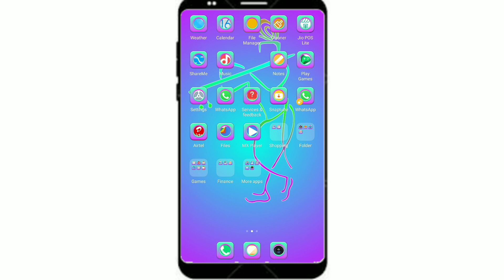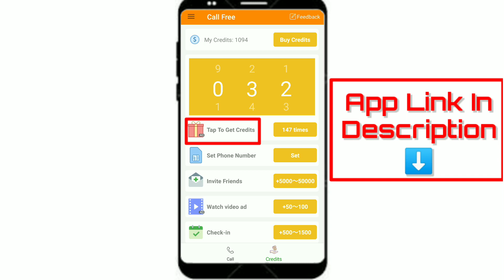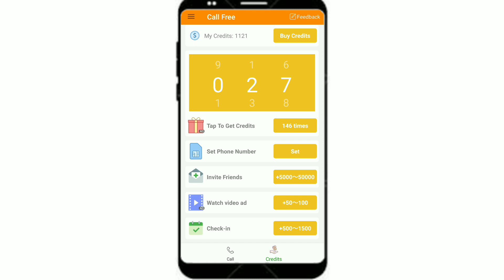Private Number Se Call Kaise Kare| How To Call on Private Number| Private Number Kaise Bnaye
HELLO    &
namaskar dosto apka welcome hai hmare channel  Technical Friends pr

🙏Hello dosto please is facebook page ko like kro or ho ske to aage bhi forward kro plllzz

🙏🙏धन्यबाद दोस्तों 🙏🙏